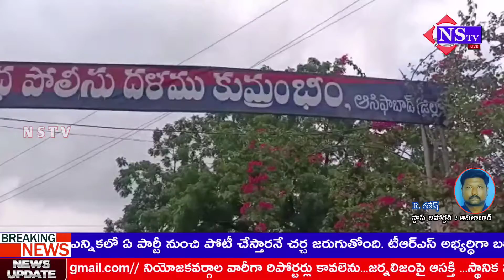మావోయిస్టులు కరోనాతో చని పోయే బదులు జనజీవన స్రవంతి లోకి వచ్చి బ్రతకాలి|DGP మహేందర్ రెడ్డి